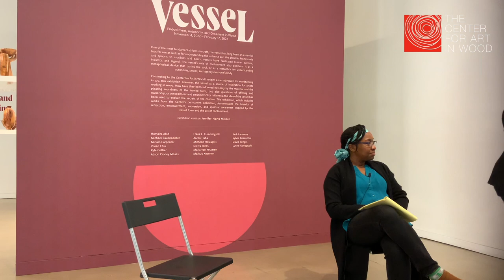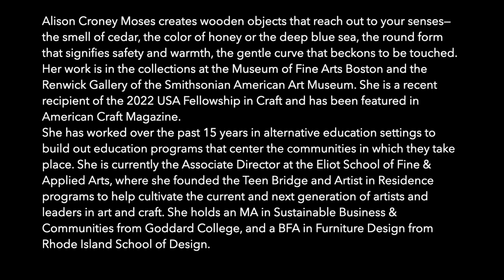Vessels: A Conversation about What We Hold in Objects and Life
When you think of a vessel, what comes to mind? The answers are varied and more complex. Vessels take many forms: a ceramic cup full of tea to warm your spirit and body, the wooden form that sits on a pedestal in a gallery, the human body that grows and nurtures life, and a sacred space filled with care and love that deepens connections. Vessels are an integral part of life, each different, each purposeful, and yet unassuming. Join Alison Croney Moses and Bintu Conté as they delve into the manifestation and undercurrents of vessels in their lives and communities.

Alison Croney Moses creates wooden objects that reach out to your senses—the smell of cedar, the color of honey or the deep blue sea, the round form that signifies safety and warmth, the gentle curve that beckons to be touched. Her work is in the collections at the Museum of Fine Arts Boston and the Renwick Gallery of the Smithsonian American Art Museum. She is a recent recipient of the 2022 USA Fellowship in Craft and has been featured in American Craft Magazine.

She has worked over the past 15 years in alternative education settings to build out education programs that center the communities in which they take place. She is currently the Associate Director at the Eliot School of Fine & Applied Arts, where she founded the Teen Bridge and Artist in Residence programs to help cultivate the current and next generation of artists and leaders in art and craft. She holds an MA in Sustainable Business & Communities from Goddard College, and a BFA in Furniture Design from Rhode Island School of Design.

Bintu Conté is born of the Mende and Maninka tribes of West Africa. Her roots and experience shape her 20+ years as a movement artist and trainer. She creates and holds sacred space on individual, community, and organizational levels to build [BCH1] shared connectivity. In her work, she centers on Traditional West African and Black Dance movements, cypher processes, and other somatic practices to support the cultivation of awareness, healing, and community wellness.

As an artist, Conté has partnered and collaborated with culture keepers nationally and internationally, and she most recently served as a teaching artist at the Boston Conservatory at Berklee. She is also the co-founder of the Racines Black Dance Festival- Black Dance Boston and the founder of JAARA, a non-profit dedicated to the preservation, visibility, and advancement of Afro-Diaspora arts and culture. Outside of her art, Conté has 15+ years as a racial equity capacity builder with a variety of organizations based in the San Francisco and Boston areas.